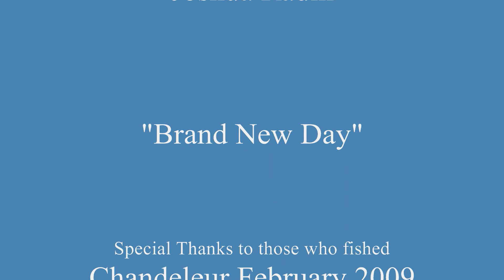intro to fly fishing trailer 0002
HOSSFly will be holding a beginner fly fishing course.  This trailer was created from photos of a fishing trip on 5Feb09 to Chandeleur Island.  All fish were caught on the fly.  This video is the trailer to a longer video which will run during registration.